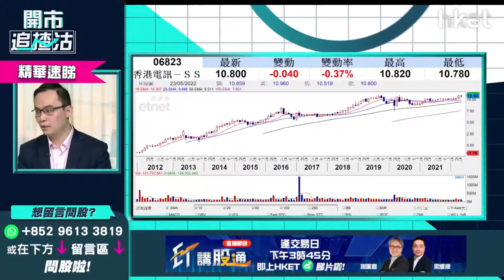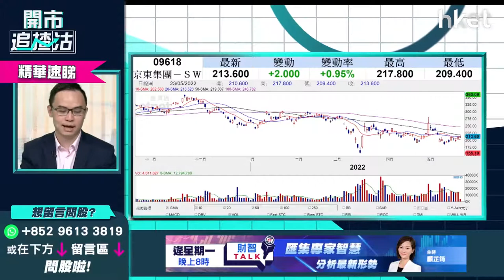【開市追揸沽】（精華）12-13萬元入場短炒 東方海外（00316）VS 比亞迪（01211）邊隻值博？